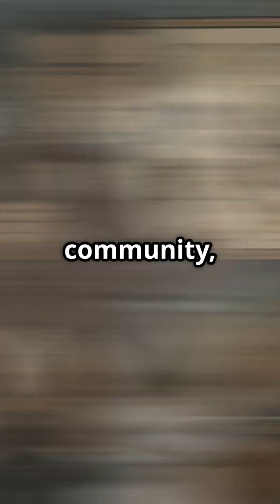Phineas Gage: The Iron-Willed Survivor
What happens when a 3-foot iron rod blasts through your skull—and you live? Meet Phineas Gage, the extraordinary man who revolutionized our understanding of the brain! In 1848, railroad foreman Phineas faced a tragic accident when an iron tamping rod shot through his cheek and brain, yet he astonishingly survived without losing consciousness. Initially fine, a dramatic shift in his personality left friends bewildered, showcasing the brain's intricate links to identity and behavior. Discover how Gage lived for another 12 years, paving the way for modern neuroscience. Dive into this captivating tale of resilience and transformation!